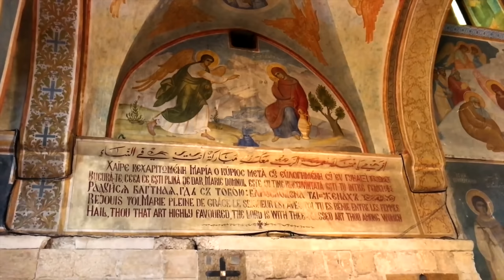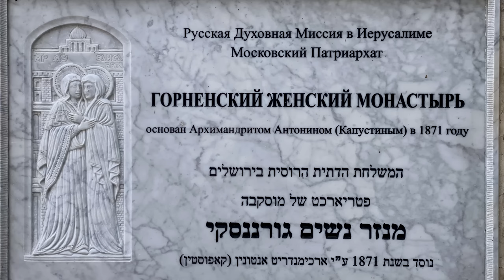Благовещение | Святая Земля | Израиль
Дорогие друзья весной Израиль буквально расцветает. И этот сюжет к празднику Благовещения наполнен яркими цветами красок Святой Земли. Назарет - место Благовещения, страна Горняя в Иерусалиме предстают зрителям в ярком весеннем цветении. Приятного всем просмотра. С праздником Благовещения!

Музыка, видео и исполнение
Иерусалим

Для тех кто сейчас в Израиле мы проводим экскурсии по всей стране. Смотрите подробней перейдя по ссылке

Кто сейчас находится в Израиле и хочет лично со мной совершить путешествие по разным местам Израиля (есть выбор 34 маршрутов), пожалуйста пишите мне в ватсап, вайбер и телеграм (Гид Павел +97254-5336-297).

Также наш канал можно поддержать, нажав значок в виде  сердечка суперспасибо под любым видео.  Заранее всем благодарны за любую посильную помощь.

Содержание
00:00 К празднику Благовещения
01:25 Эйн Керем - Горняя страна
03:20 Евангельская история Горней страны
05:59 Назарет - город Благовещения
08:35 Источник Девы Матери в селении Эйн Керем
11:31 Эйн Керем - район Иерусалима
12:37 Горненский женский монастырь в Иерусалиме
15:51 Святая Земля - панорамы и виды